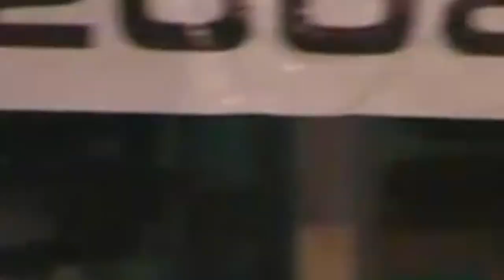Very Shocking & Horrific Testimony Of Rebel War Crimes In Liberia (Bai M. Kiazolu TRC Testimony)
The First Liberian Civil War was an internal conflict in Liberia from 1989 until 1997. The conflict killed around 200,000 people and eventually led to the involvement of the Economic Community of West African States (ECOWAS) and of the United Nations. The peace did not last long, and in 1999 the Second Liberian Civil War broke out.

Samuel Doe had led a rebellion that overthrew the elected government in 1980, and in 1985 held elections that were widely considered fraudulent. There had been one unsuccessful coup by a former military leader. In December 1989, former government minister Charles Taylor moved into the country from neighboring Ivory Coast to start an uprising meant to topple the Doe government.

Taylor's forces, the National Patriotic Front of Liberia (NPFL) battled with Prince Johnson's rebel group, the Independent National Patriotic Front of Liberia (INPFL) – a faction of NPFL – for control in Monrovia. In 1990, Johnson seized the capital of Monrovia and executed Doe brutally.

Peace negotiations and foreign involvement led to a ceasefire in 1995 that was broken the next year before a final peace agreement and new national elections were held in 1997. Taylor was elected President of Liberia in July 1997.